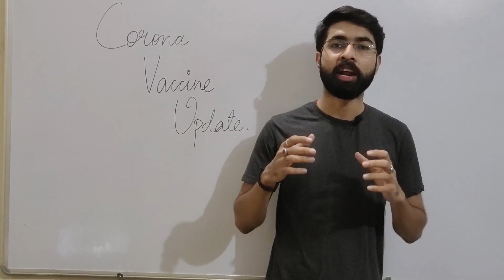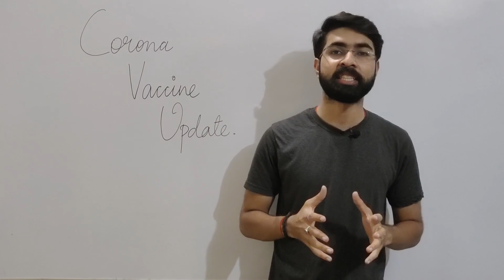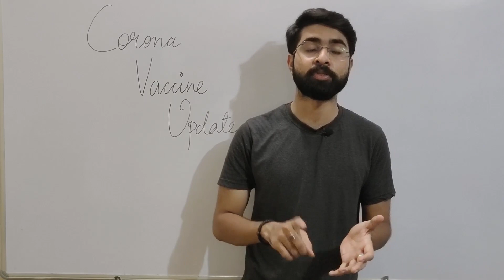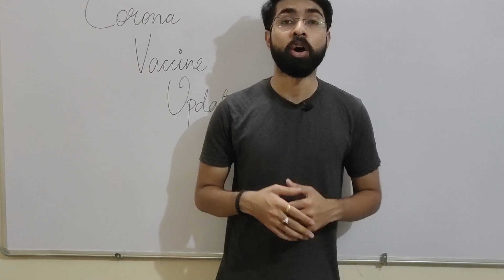Coronavirus Vaccine update part-4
Hi friends, is video me hamne Pfizer biotech ke vaccine ke launch ke baare me baat kiya hai.
Masterplan jo ki near about 100% follow kiya ja sakta hai vaccine ko launch krne ke liye India me .

Coronavirus vaccine.
Corona news.